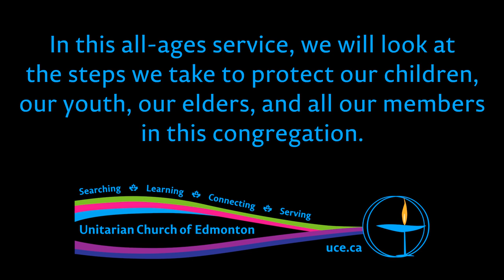Rev. Brian J. Kiely, Will Adair, UCE Youth, “Safe Community”, 14 Oct 2018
In this all-ages service we will look at the steps we take to protect our children, our youth, our elders and all our members in this congregation.